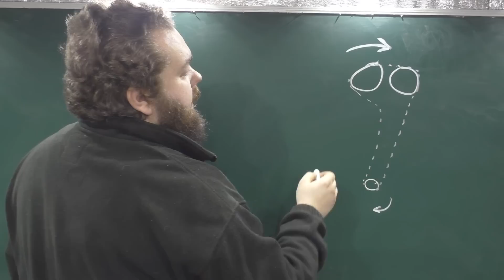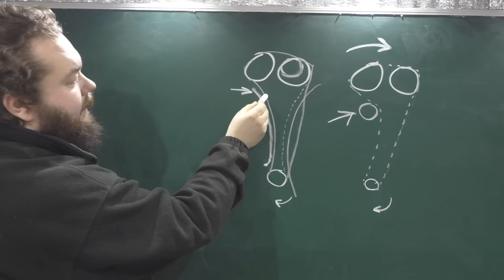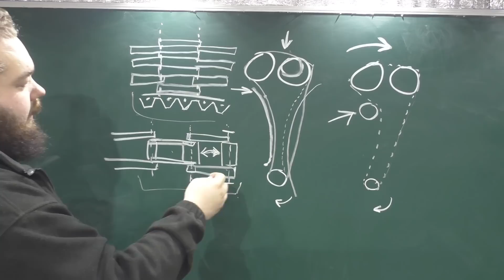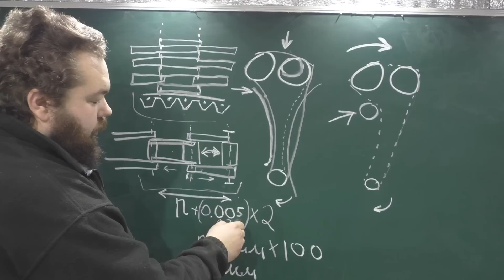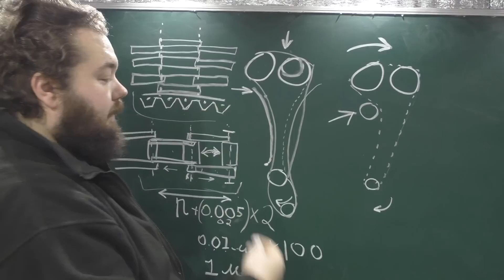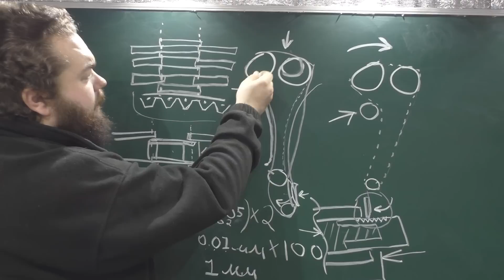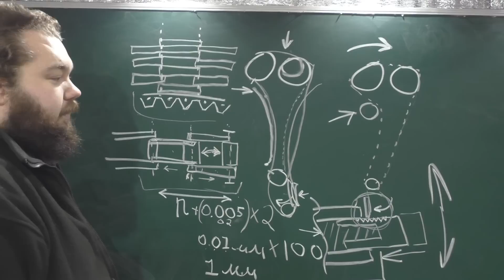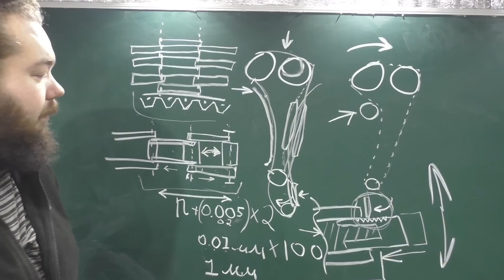Мировой заговор автопроизводителей: Почему рвутся цепи ГРМ на современных двигателях?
По Украине:
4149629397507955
ПриватБанк

Время (с 00:12:00 и с 00:36:16)

Время (с 00:26:33)

Контакты:
Евгений Травников (+реклама и сотрудничество) -